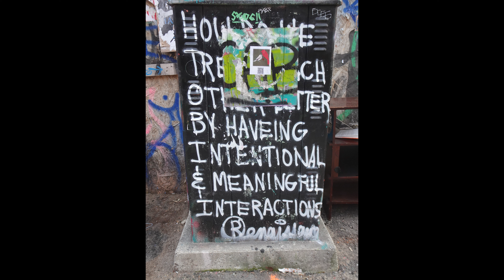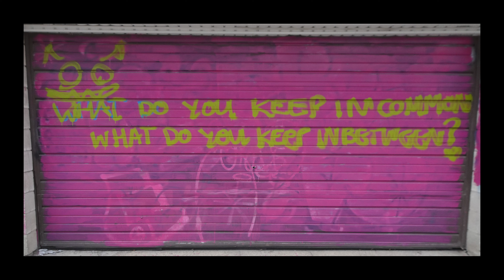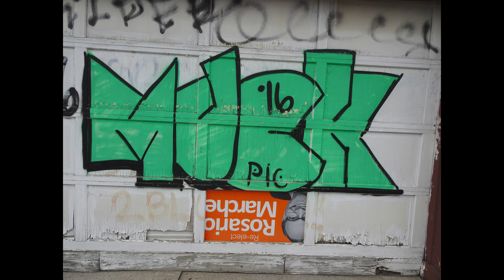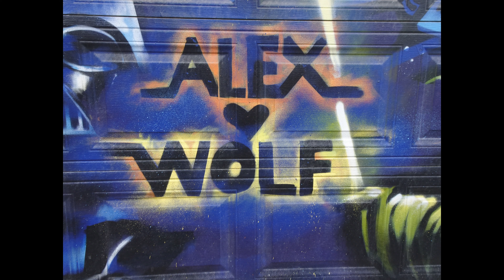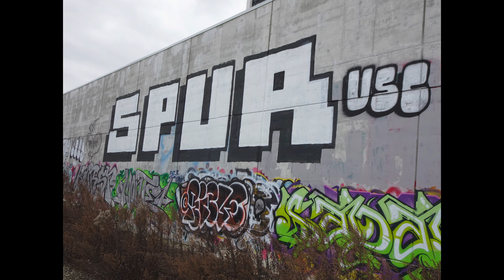Toronto Graffiti 2 13 23 002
Street Art around Kensington Market in Toronto